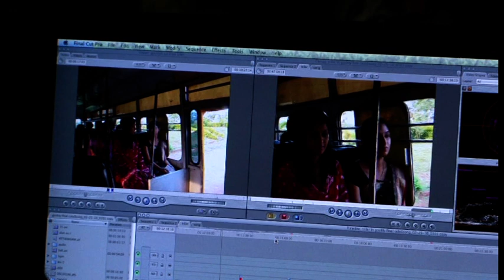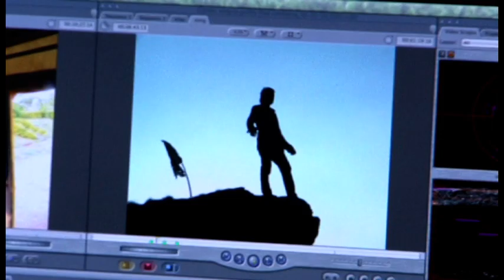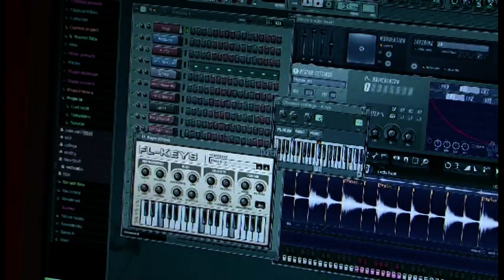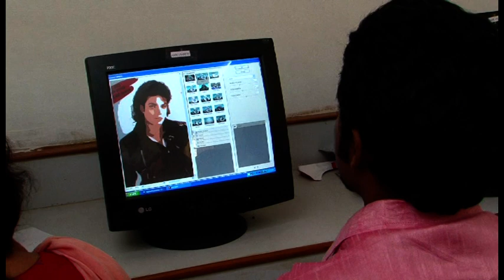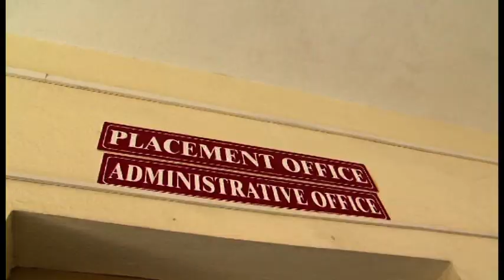viscom @ NGI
The galore world of Visual communication... NGI at its best